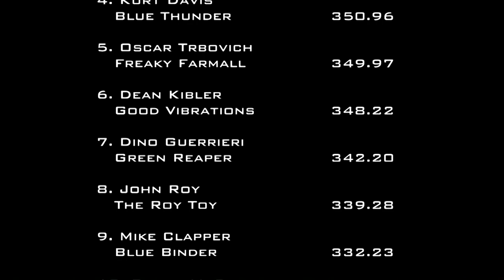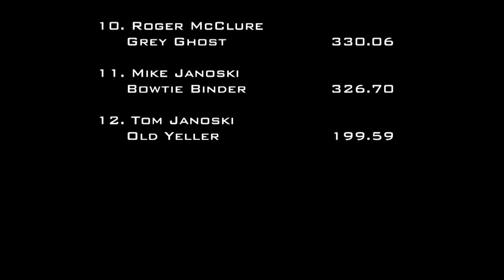7/18/20 WCTTP Wooster, OH 6,500 lb V-8 Tractors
Wayne County Truck & Tractor Pullers
6,500 lb V-8 Tractors
Wayne County Fairgrounds
Wooster, OH

CLASS PULLING ORDER:
John Roy - Never Satisfied
Roger McClure - Grey Ghost
Dino Guerrieri - Green Reaper
Jon Roy - The Roy Toy
Kevin McIntire - High Dollar Hooker
Dean Kibler - Good Vibrations
Kurt Davis - Blue Thunder
Mike Janoski - Bowtie Binder
Tom Janoski - Old Yeller
Louis Roy - Mad Jack
Mike Clapper - Blue Binder
Oscar Trbovich - Freaky Farmall